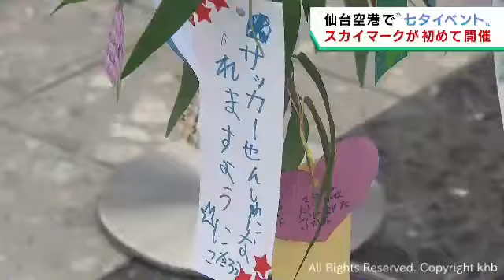仙台七夕まつりに合わせ仙台空港でスカイマークがイベント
４年ぶりに通常開催となった仙台七夕まつりに合わせて、航空会社のスカイマークが仙台空港で初めて七夕イベントを開きました。